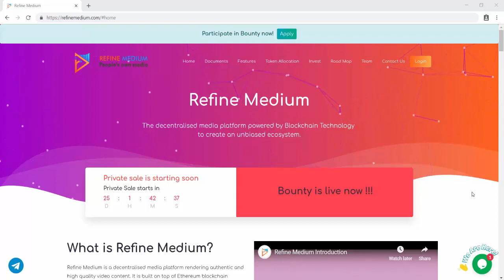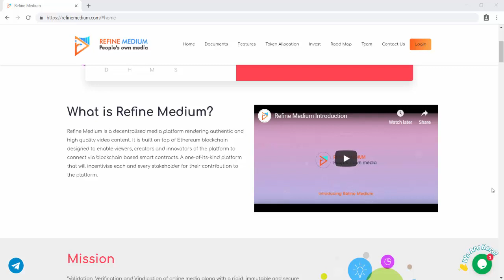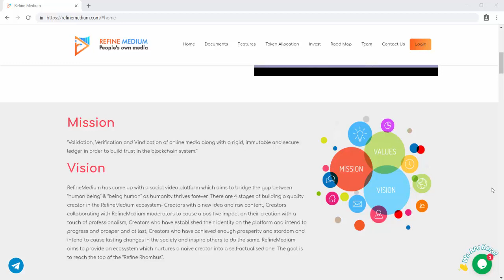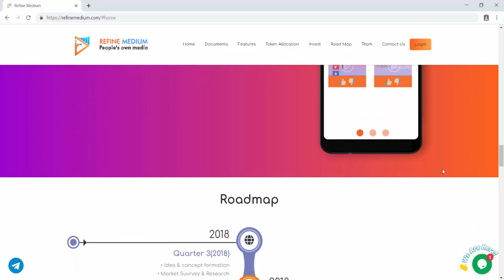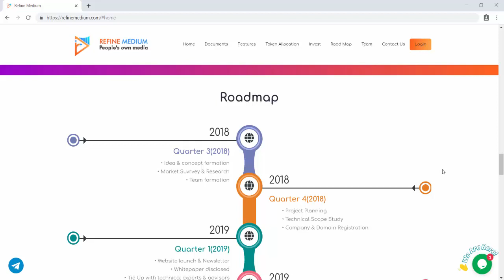Refine Medium: The People's Own Authentic Media Platform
Refine Medium is a decentralised media platform rendering authentic and high quality video content. It is built upon Ethereum technology designed to enable viewers, creators and innovators of the platform to connect via blockchain based smart contracts. A one-of-its-kind platform that will incentivise each and every stakeholder for their contribution to the platform.